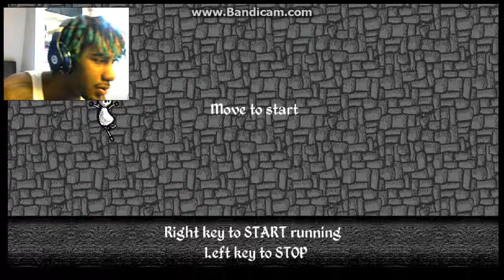NOPE!!! F**K THIS GAME | Spooky Remanence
NOPE!!! Never playing this game again!